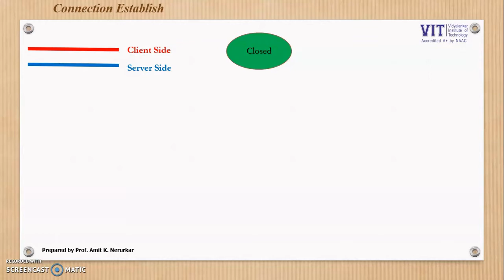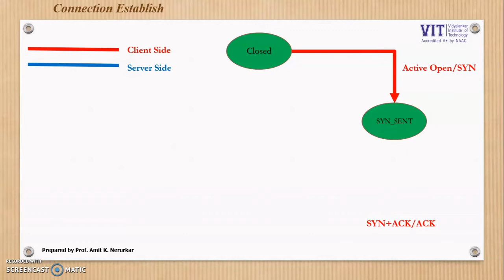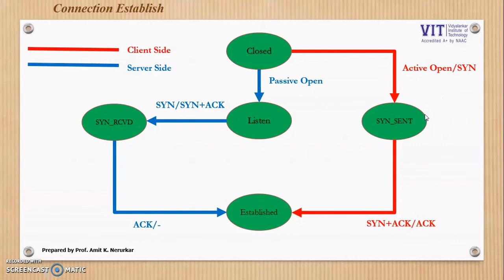32. State Transition Connection Establish by Prof. Amit K. Nerurkar (AKN)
Concept video of TCP state transition diagram.